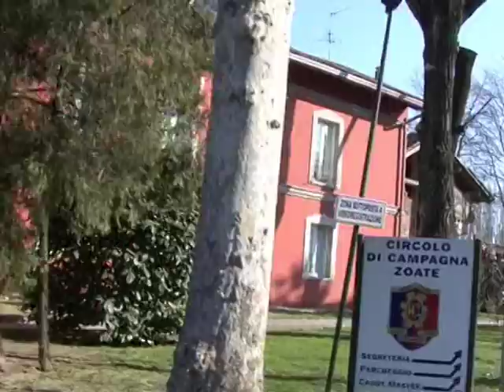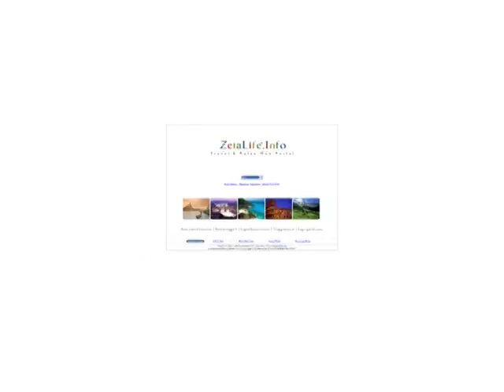17° Trofeo Giovanile Federale "Raffaele Cacciapuoti"- Golf Club Zoate 21-22 Marzo 2009 1 parte